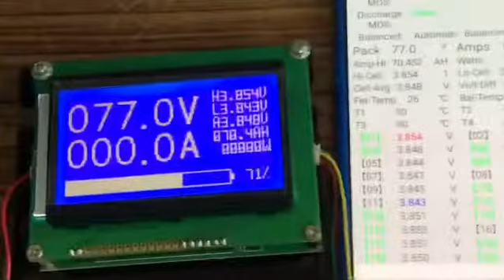Automatic Balance บน Smart BMS ยี่ห้อ ANT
ทดลองใช้ ฟังก์ชั่นที่มี ในการทำ Balance Batt ทุกเซลให้มีค่าเท่ากัน